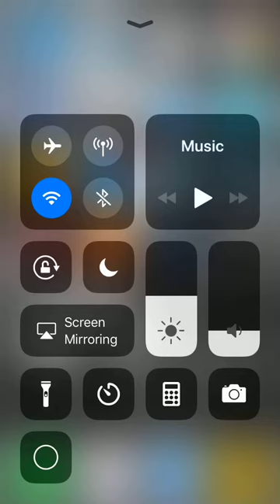9 Innings 18 Live : Unlock Arcade Hits Mode , Fa Tickets!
MLB 9 Innings 18 Live - FA Ticket ,  Arcade Mode LIve

Hey Guys,
 Tumbr(@muse219)
 Flicker(@muse219)

arcade home run tip

1.Concentration + train  good timing with more playing
2.Hit  Exacttly  come  near center of strike box it.